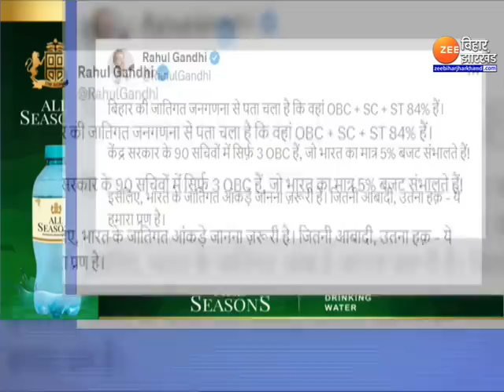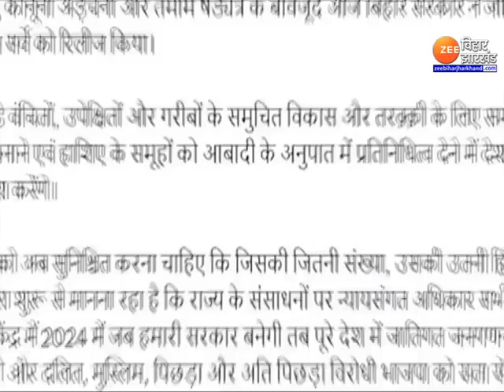Bihar Caste Census Report: बिहार जातीय गणना रिपोर्ट आने के बाद आज 9 दलों की बैठक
Bihar Caste Census Report: बिहार जातीय गणना रिपोर्ट आने के बाद आज सीएम नीतीश कुमार की अध्यक्षता में 9 दलों की बैठक होगी..बैठक में जातीय गणना रिपोर्ट पर चर्चा की जाएगी...देखिए पूरी ख़बर...